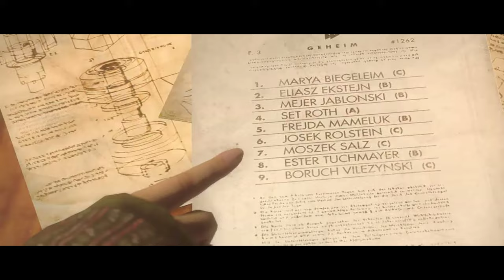#4 Wolfenstein The New Order UBER 4k60 PC ULTRA LETS PLAY